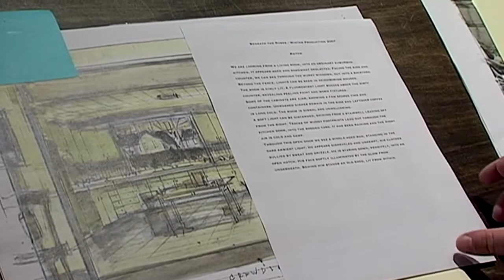A Design Film Festival 2013: Gregory Crewdson (Clip 02: Hatch)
Gregory Crewdson: Brief Encounters
Directed by Ben Shapiro
Official Selection of A Design Film Festival 2013
Singapore Edition: 15 - 16 June 2013